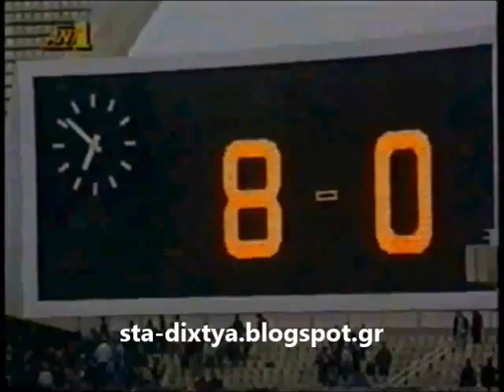ΑΠΙΣΤΕΥΤΗ ΔΗΛΩΣΗ ΝΤΟΥΣΑΝ ΜΠΑΓΕΒΙΤΣ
Γράψου στο Payzy από το link μου και θα κερδίσεις 10€ και εγώ άλλα 10€!

Επική δήλωση του Μπάγεβιτς κατά τη διάρκεια της σαιζόν 1993-94 όταν η ΑΕΚ κατέκτησε το προτελευταίο της πρωτάθλημα (το τελευταίο ήταν το 2008). Με αφορρμή ένα αμφισβητούμενο πέναλτι υπέρ της ΑΕΚ σε ματς με τον Πανιώνιο, ο πολυνίκης κόουτς είπε σε σπαστά ελληνικά ότι αν είναι να παίρνουμε το πρωτάθλημε με πέναλτι ας το παίρνουμε έτσι.

Το βιντεο είναι απόσπασμα από βίντεο που ανέρτησε σήμερα ο χρήστης Deykalion1